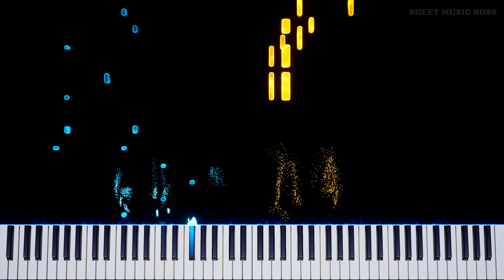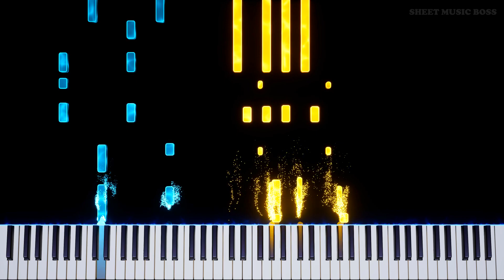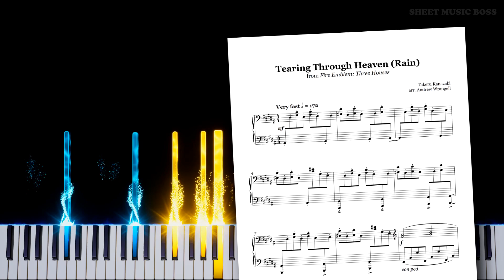Tearing Through Heaven (Rain) (from Fire Emblem: Three Houses) - Piano Tutorial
⚔ This battle music G O E S  H A R D 🤘

TearingThroughHeaven (Rain) from FireEmblem was written by TakeruKanazaki! What's your fav ThreeHouses soundtrack?

Tearing Through Heaven (Rain) (from Fire Emblem: Three Houses) by Takeru Kanazaki